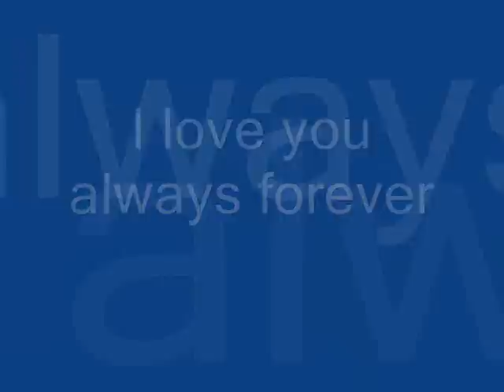I love you always forever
The song "I love you always forever" by Donna Lewis and clips from the Harry Potter movies.
this was my first clip :(